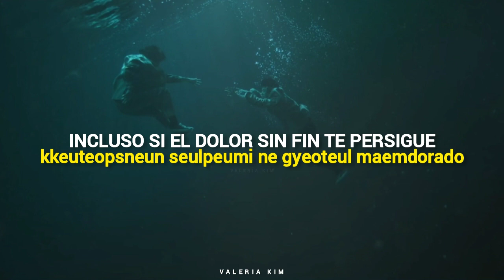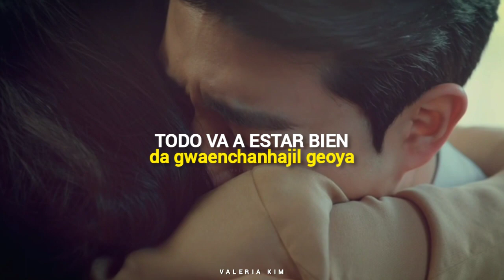[Sub Español + Rom] The Uncanny Counter (경이로운 소문) OST Part.3 - 'No Problem' (괜찮아) - DVWN (다운)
— Título: 경이로운 소문 / keyongiroun somun
— Título en inglés: The Uncanny Counter
— También conocido como: Amazing Rumor; Wonderful Rumors
— Género: Fantasía, Misterio, Suspenso
— Cadena: OCN
— Temporada: 1
— Episodios: 16
— Periodo de emisión: 28-Noviembre-2020 al 24-Enero-2021
— Horario: Sábados y Domingos 22:50
— Banda sonora: The Uncanny Counter OST

— Sinopsis:
Un grupo de personas se llama "Counter". Su propósito es cazar espíritus malignos y cada uno tiene sus propias habilidades especiales. El grupo se disfraza de empleados de un restaurante de fideos.

So Moon es un estudiante de secundaria y es el miembro más joven de "Counter". Su habilidad especial es su fuerza física. Cuando era niño, estuvo involucrado en un sospechoso accidente automovilístico. Sus padres murieron en el accidente y quedó cojo en la pierna izquierda. Ga Mo Tak es un ex oficial de policía. Tuvo un accidente hace 7 años, lo que le hizo perder la memoria. El es una persona justa. Do Ha Na puede sentir espíritus malignos a cientos de kilómetros de distancia. Cuando toca a alguien, puede leer sus recuerdos. Choo Mae Ok es el chef del restaurante de fideos. Ella es el ancla de "Counter". Choi Jang Mool es el primer "Counter" de Corea y se encarga de gestionar los gastos del grupo.